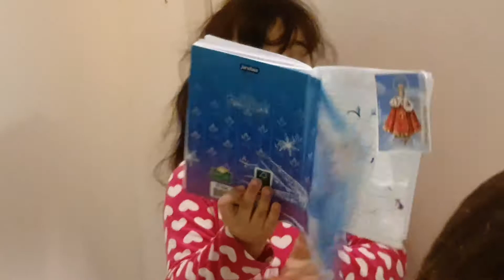Brincando de brincar parte 13(Toy Play Part 13)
Soso e Titi deixam a sala de mundo Mágico sempre divertida com suas brincadeiras.
Sigam Mundo Mágico pelo Instagram, @mundomagicososotiti
Hello everybody, How are you?
Soso and Titi make the Magic World room always fun with their games.
Follow Magic World on Instagram, @mundomagicososotiti